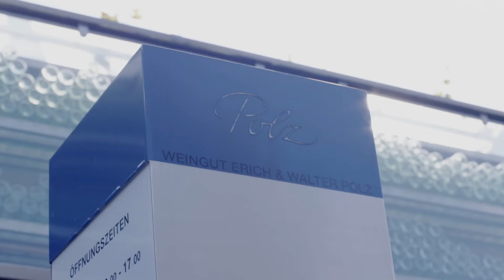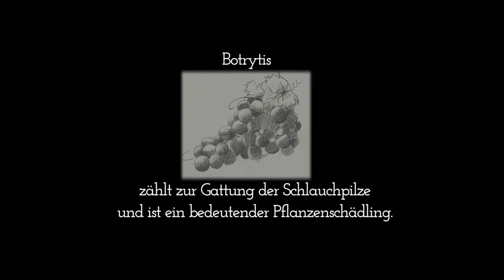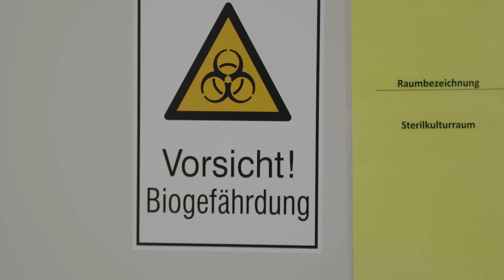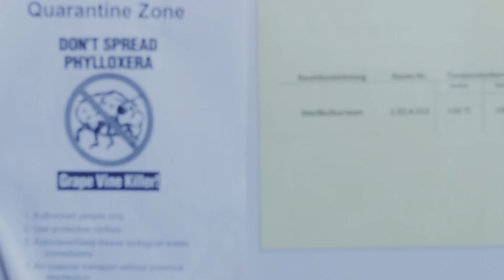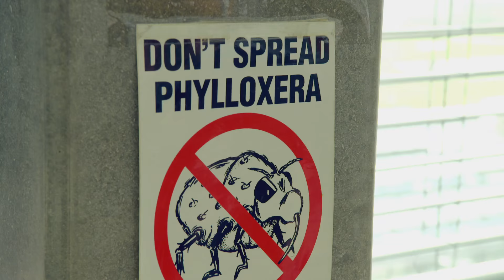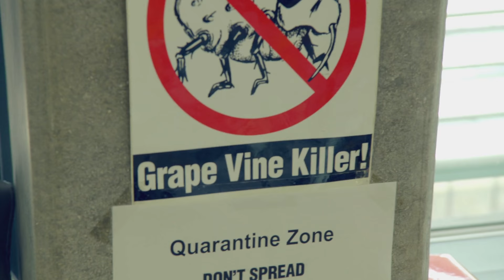WARUM WEIN Folge 02 "Terroir" Thomas Maurer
Terroir

Terroir, also das unverwechselbare Zusammenspiel von Klima, Region, Boden und Rebe, hat als Begriff in der Weinwelt seit einigen Jahren Karriere gemacht. Fragen wie: „Gibt es das wirklich?“, „Wie kommt der Geschmack des Bodens in den Wein und warum soll ich wollen, dass mein Wein nach Boden schmeckt?“ werden von Thomas Maurer gestellt und von profilierten Weinmachern und Experten beantwortet.